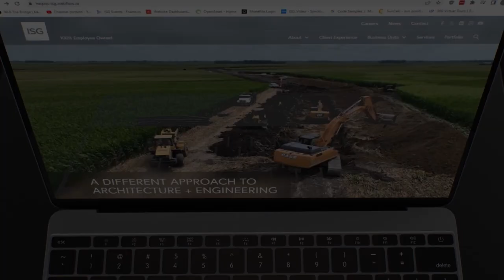New Year | New Website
It’s time! Our new website is now live! to explore our work, meet our team, and experience the true ISG. You may even learn why Monday’s Don’t Suck while you are there.